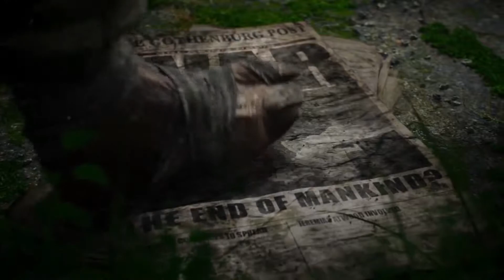Mutant Year Zero - Road to Eden Official Cinematic Reveal Trailer (2018)